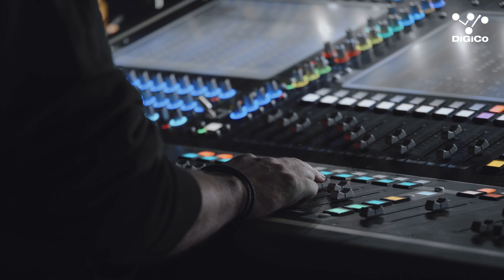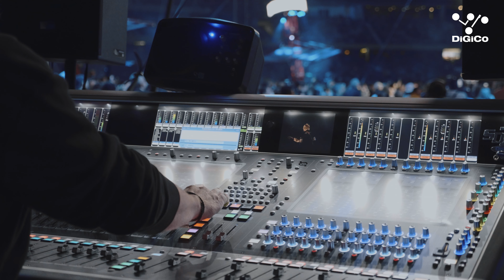DiGiCo - Ed Sheeran - The Mathematics Tour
DiGiCo Quantum7
Ed Sheeran - The Mathematics Tour
MCG - Australia